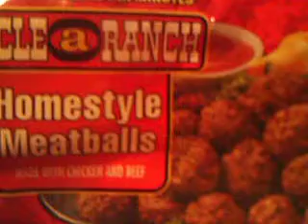Circle a ranch meatballs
Quick & microwavable.